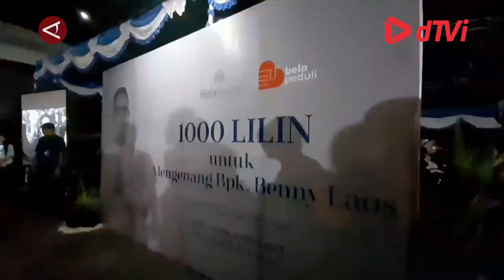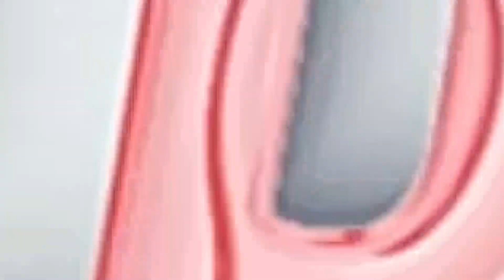Aksi bakar lilin untuk kenang mendiang Benny Laos dan para korban lain